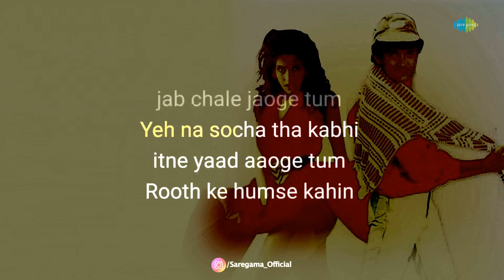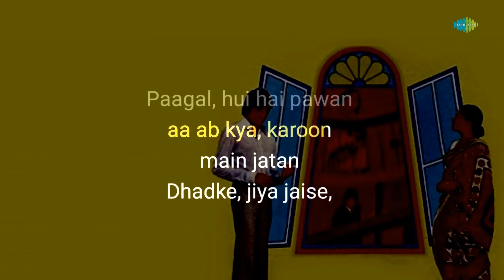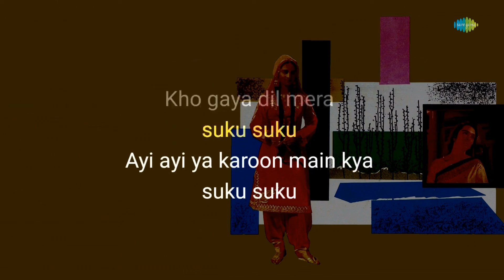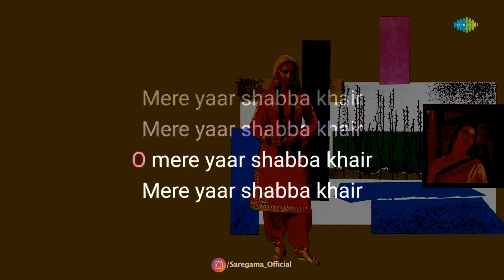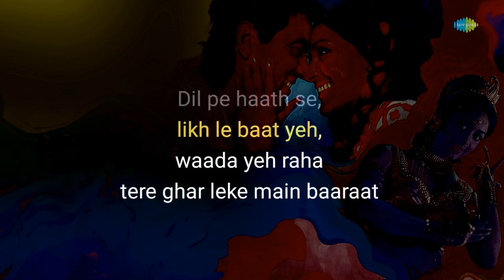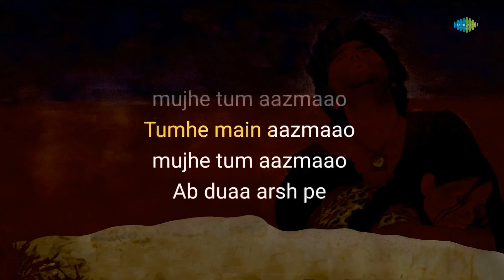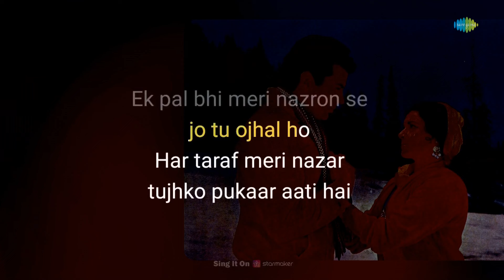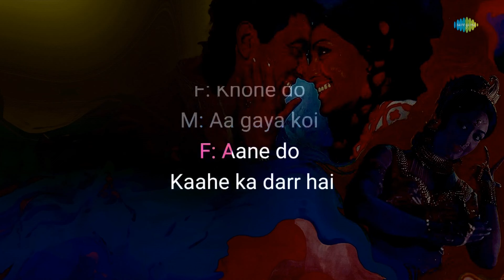Best Hindi Karaoke | Gir Gaya Jhumka | Lata Mangeshkar | Mohammed Rafi | Kishore Kumar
Get the party started with this karaoke jukebox of Best Hindi Songs! Perfect for singing along and creating memorable moments with friends

Timestamps:
00:00:00 - Intro
00:00:05 - Rooth Kar Hamse
00:05:23 - Sawan Ke Jhoole Pade
00:11:01 - Aai Aai Aa Sukoo Sukoo
00:14:22 - Kahe Paise Pe
00:19:40 - Din Sara Guzara Tore Angana
00:23:08 - Tera Peechha Na Chhodunga
00:27:53 - Husn Hazir Hain
00:34:26 - Jiska Koi Nahin - Kishore Kumar
00:38:33 - Mere Bhaiya Mere Chanda
00:42:01 - Gir Gaya Jhumka Girne Do

Credits:

Song name - Rooth Kar Hamse
Artist - Jatin Pandit

Song name - Sawan Ke Jhoole Pade

Song name - Aai Aai Aa Sukoo Sukoo
Artist - Mohammed Rafi
Lyricist - Shailendra

Song name - Kahe Paise Pe
Artist - Kishore Kumar
Lyricist - Anjaan

Song name - Din Sara Guzara Tore Angana

Song name - Tera Peechha Na Chhodunga

Song name - Husn Hazir Hain

Song name - Jiska Koi Nahin - Kishore Kumar
Artist - Kishore Kumar
Lyricist - Anjaan

Song name - Mere Bhaiya Mere Chanda

Song name - Gir Gaya Jhumka Girne Do